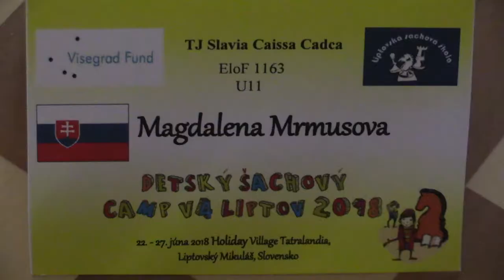U11 5.7. Marek Janouš - Magdaléna Mrmusová 1:0